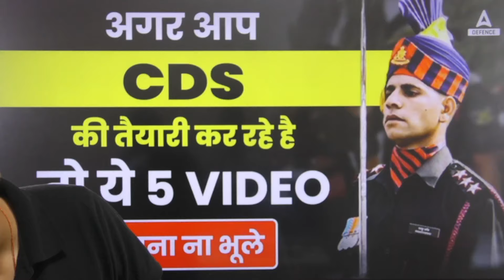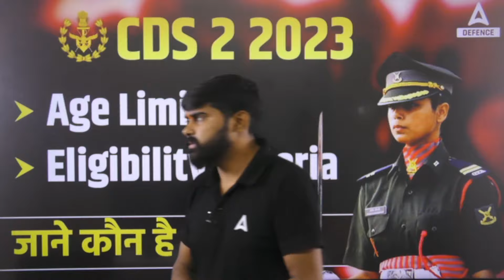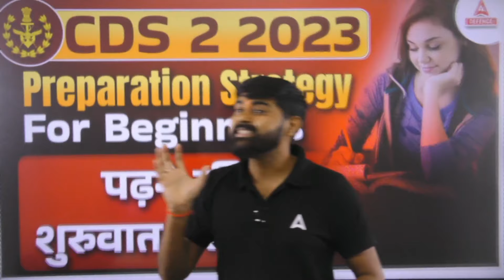Starting CDS 2 2023 Preparation? 5 MUST WATCH VIDEO FOR CDS 2 2023 ASPIRANTS